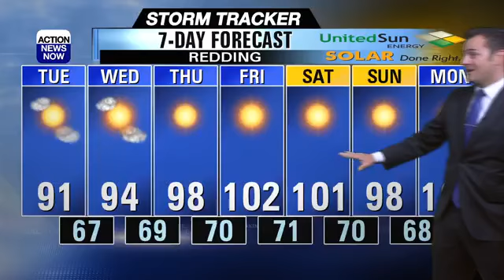Storm Tracker Forecast: Slightly warmer with a chance of mountain showers today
We're going to be slightly warmer with a chance for mountain showers today. Hot and dry weather returns towards the end of your work week.